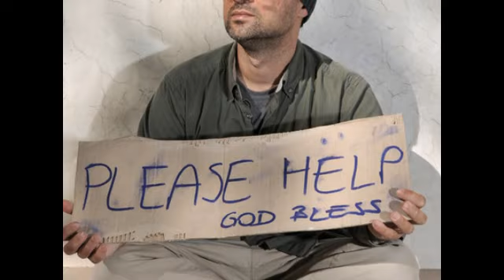Lying Equal In Our Graves By Roy Payne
Requested by my dear friend Cal Warren
Video By James R. Yetman
NewfoundlandTreasures Video Production

Roy Absalom Payne was born in Trout River, NL. He was raised by grandparents, served 12 years in the Canadian army, and was a truck driver amongst other odd jobs before making music his full-time vocation. All the while, Roy would write songs about his life experiences. I Wouldn't Take A Million Dollars For A Single Maple Leaf was written as he stepped off the plane from his last army trip to Egypt. Marriage breakdown, booze, and drug excesses were all great inspirations for Roy Payne's thirst in songwriting. While his recording career speaks for itself it's the lifestyle that surrounded it that probably says more. Roy Payne was a staple at the famed Horseshoe Club in Toronto, but the hard living and the rat race took its toll. He survived the loss of a lung which was a wake-up call. "I was getting on in life. The smog in Toronto was tough to deal with. I was using three puffers at a time to breathe. I needed some clean air." Roy moved up north and hasn't looked back since. "It's the best place for me this side of the Rock. I love it here. I can breathe. Down to one puffer every two weeks or so. I fish. I pedal a bike 15k every day. I write songs. What more could a man my age ask for?"